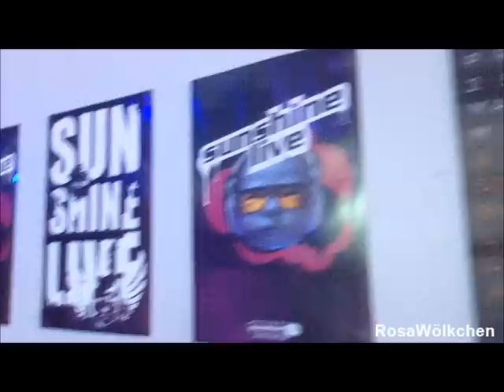VIP bei der RadioNation 2014 Teil 1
VIP bei der RadioNation Teil 1
Am Dienstag den 23. September erhielt ich eine wirklich tolle E-Mail von Radio Sunshine Live bzw. I-Motion. Ich habe 2 VIP Karten für die RadioNation in Mannheim gewonnen. Am Samstag den 27. September war es dann soweit. In 3 Teilen möchte ich euch nun ein paar Momente von der RadioNation 2014 zeigen.
Freue mich über Daumen und Kommentare.

Euer Rosa Wölkchen